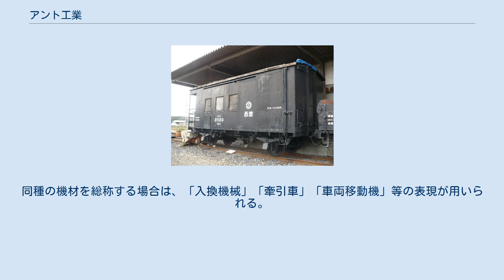アント工業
アント工業株式会社（アントこうぎょう）は日本の輸送用機器メーカー。
社名と同じ「アント」と呼ばれる鉄道用車両移動機の製造販売を行っている。
 1959年4月、貨物側線等での貨車入換用の小型車両移動機「ANT10」の完成を機に、その製造販売を行うため朝日トレーディング株式会社として創業。
 1963年4月に現社名に商号を変更。
社名の「アント」はアリを意味する英単語から採られており、アリの「小さくても力持ち」な様にちなんでいる。
 主力製品の車両移動機は現在、日本国内の車両基地や鉄道工場での車両入換に使用されており、「アント」と呼ばれている。
 1985年に国鉄大船工場向けに検修作業で発生する金属切削粉の裁断・搬送装置システム提案を契機に、同システムの販売にも業務を拡大している。
 2001年に電気工事業・機械器具設置工事業の認証を取得した。
 ガソリンエンジンを使用したジャッキアップ式小型移動機から事業を開始したが、後にディーゼルエンジンを使用した大型移動機やその軌陸車仕様・蓄電池使用の電動仕様に拡大している。
 また、上記の通り金属切削粉の処理システムを「アント切粉処理システム」として販売している。
 なお、「アント」はアント工業の登録商標である（1962年（昭和37年）6月28日付登録。
登録番号第591010号）。
 貨車移動機等の使用が困難な環境での入換作業の機械化が当初の開発目的であったことから、小型機で自重1-2t前後、大型機でも自重5-7t前後と、一般の入換機関車と比較して小型である。
小型でも駆動輪の粘着力を最大限に高めて大きな牽引力を発揮できるよう、被牽引車両の自重の一部を本体に掛けたり、ウエイト（死重）を搭載したりする工夫のほか、駆動輪踏面の摩擦係数も高めるため、アルミニウム製車輪や踏面材質をウレタン・ゴム等とした車輪を採用している。
外観上も、横置きエンジンや左右非対称の車体形状、車体幅に比し短い車体全長など、一般の鉄道車両と異なる特徴を備えている。
 現行製品 ラインナップ製品で対応できない需要に対しては、北陸重機工業に製造を委託あるいは同社製20t級小型機関車の供給を受けて対応する例もある。
 過去の製品 貨物鉄道博物館の保存車ワフ21120。
画面向かって左の車掌室側にANT15型（カバーを被せられている）が連結されている。
 製品銘板では、小型のANT20型などでは「アント車両移動機」、比較的大型のANT77型などでは「アント車両けん引車」と表記されている。
 上記のように、「アント」はアント工業の登録商標であり、同社製の車両移動機の名称として用いられている。
 アントに類する車両移動機としては、他にも中善工業製「タッグローダー」や、日本輸送機（現・三菱ロジスネクスト）・トモエ電機工業（現・新トモエ電機工業）等の製作による各種移動機、UNILOK（アイルランド）製軌陸式移動機等が古くから存在している。
鉄道ファンの一部には、アント工業の製造や販売に係るものであるか否かに関わりなく車両移動機全般を「アント」の語で総称し、同社と関係のない機材を「アント」と呼称・表記する例が存在するが、このような用語法は誤用である。
同種の機材を総称する場合は、「入換機械」「牽引車」「車両移動機」等の表現が用いられる。